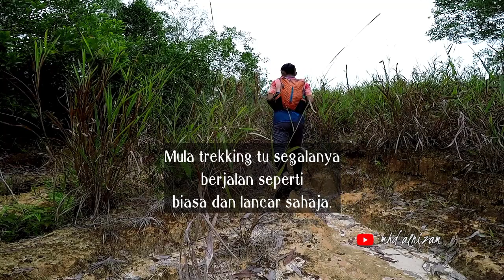Solo Hiking‼‼ Pengalaman Hampir Disesatkan❗❗❗ (Horror)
Video kali ini saya share tentang solo hiking saya yang hampir disesatkan.

Ingin mengetahui selanjutnya...

Thank for your supporting on this channel. I hope you enjoy this video.